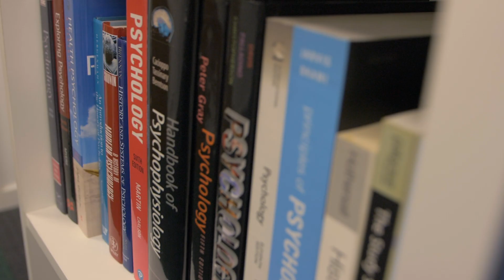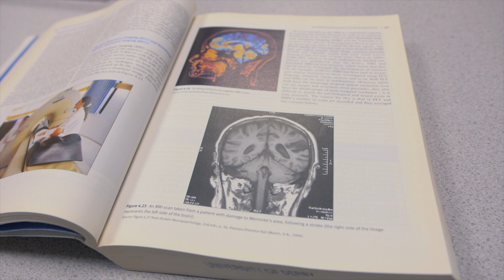What psychology research can you get involved in as a student?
Find out more about the range of research happening in the School of Psychology at the University of Derby.